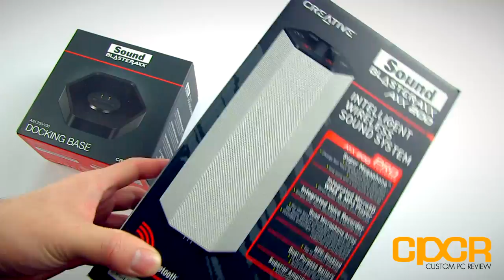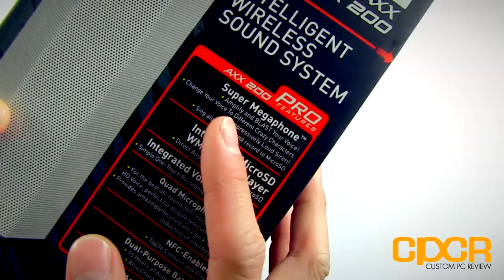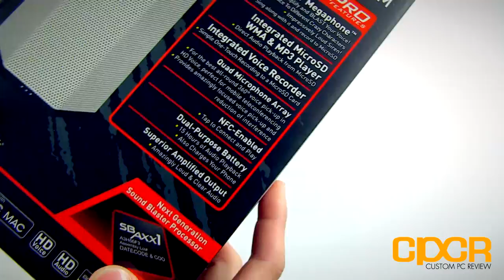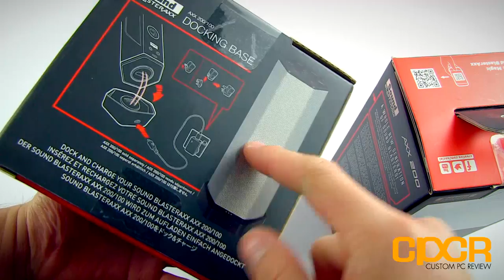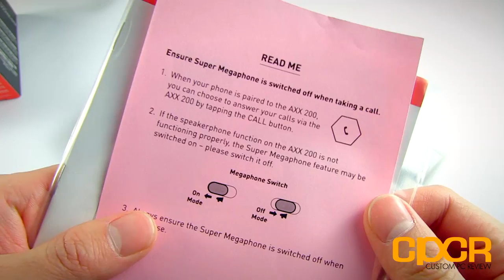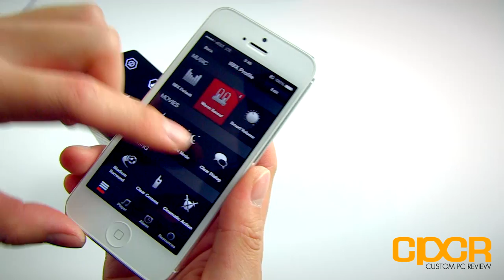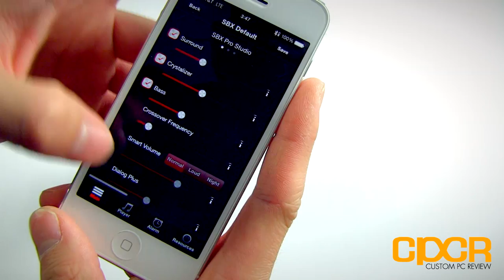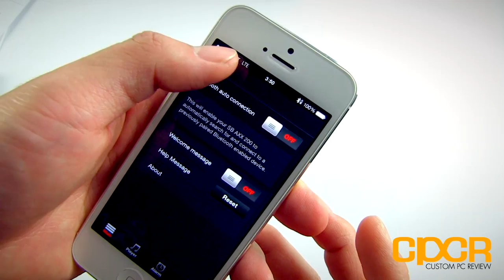Creative Sound Blaster Axx 200 Unboxing + Written Review